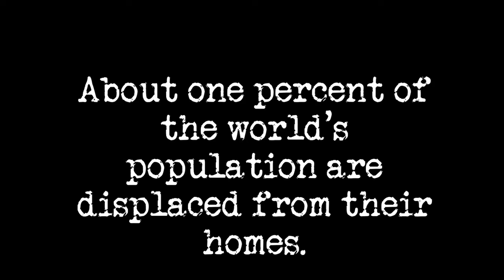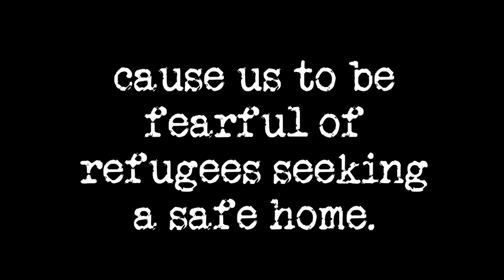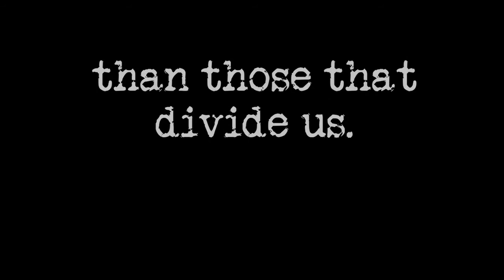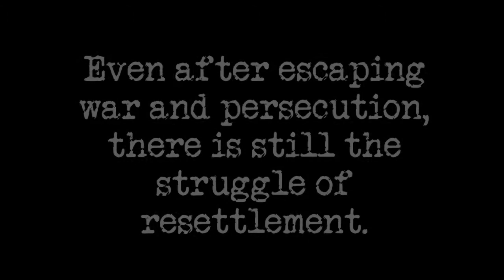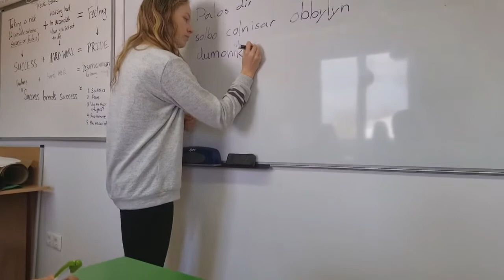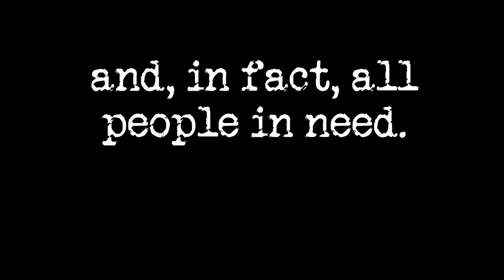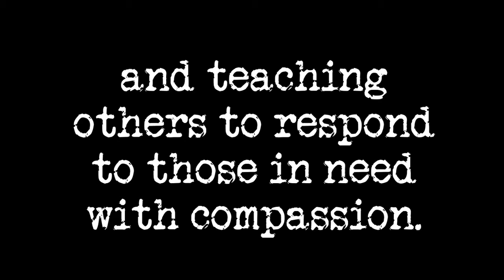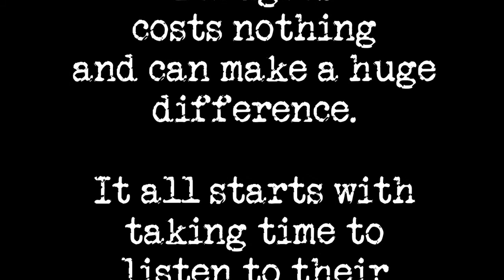Refugees Are Not Anonymous: Listen to Their Stories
QSI Pápa Doc Film students made this documentary to raise awareness of the needs of refugees around the world.